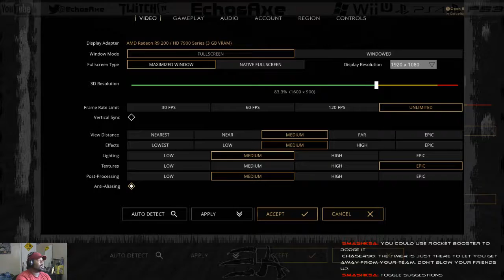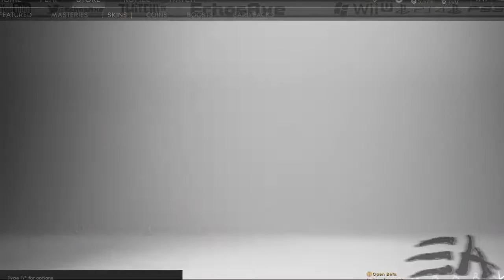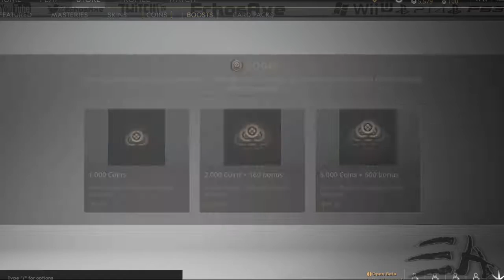Paragon Beginner PVP [ Twin Blast ]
I like Twin Blast but shocked at how slow he is attack wise. Guess that why you need to learn to build decks huh.